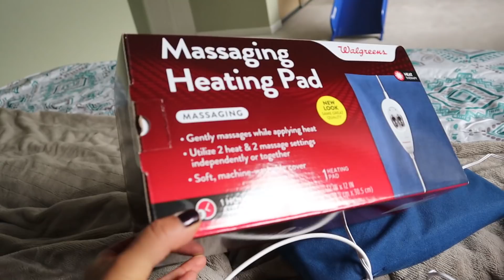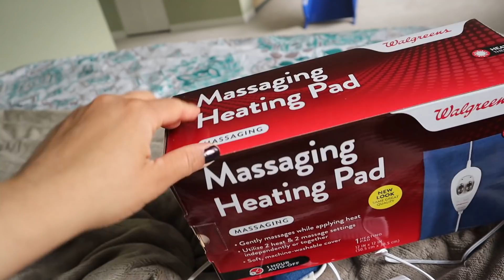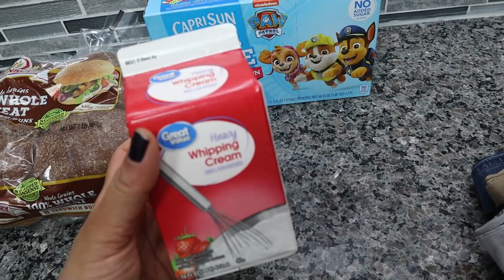Husband Ne Toh Aj Kamal Hi Kar Diya~Indian Mom Full day Productive Routine~ Indian Family in America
Amazon Store

indian delivery story, usa delivery story, normal delivery story in hindi, delivery story in america kannada vlog, baby birth in america kannada vlog, indian labour and delivery story, second labour and delivery story, nri labour  delivery story, indain delivery story in us, first epidural experience,

indian family in america,indian family vlogs,indian vlogger,house warming in usa,glimpse of our new home,indian family vlogger in chicago,final packing from this house,realhomemaking,real home maker,indian vlogger in chicago,indian mom thanksgiving shopping haul,real homemaking pregnancy,indian mom vlog,indian youtuber,life mai aise din hone bhi jaruri hai,fridge organization,sunday special,fridge organization,indian family in america,pantry organization